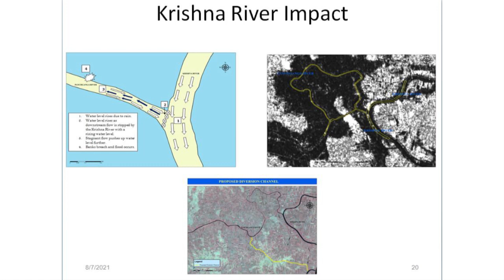संवाद-प्रतिवादमध्ये - महापुराच्या बरोबरीनं कोल्हापूर जिल्ह्यावर भूस्खलनाचा धोका का वाढतोय?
संवाद-प्रतिवाद  दि. ०९-०८-२१ - महापुराच्या बरोबरीनं कोल्हापूर जिल्ह्यावर भूस्खलनाचा धोका का वाढतोय? कारणे - उपाय काय? या विषयावरील चर्चा... सहभाग : शिवाजी विद्यापीठाच्या भूगोल विभागातील प्राध्यापक सचिन पन्हाळकर आणि भूस्खलन विषयावरील अभ्यासक अभिजित पाटील